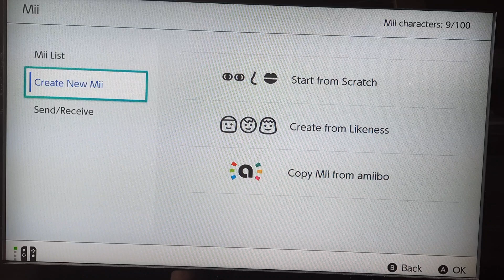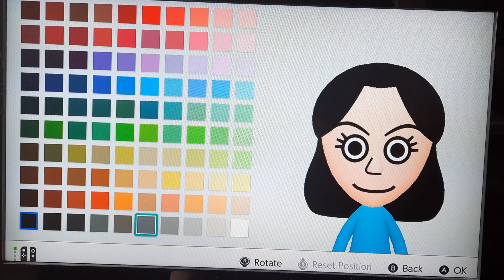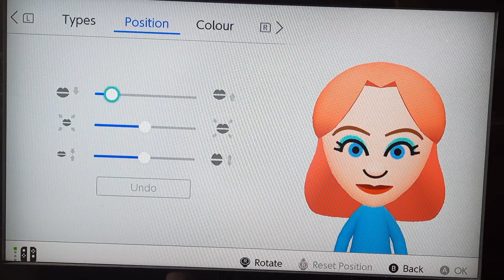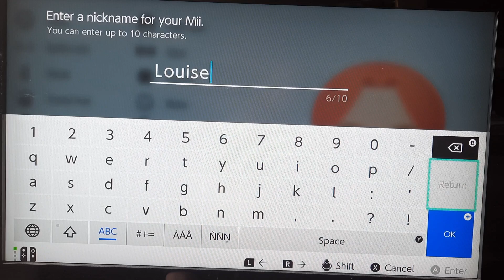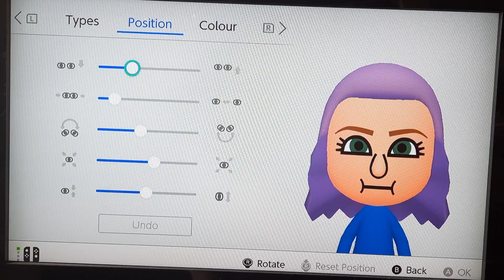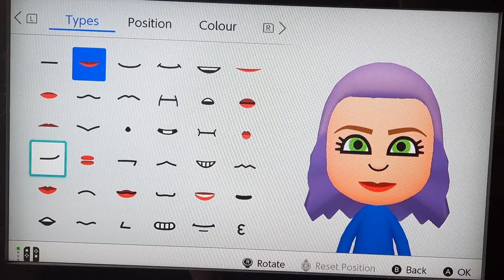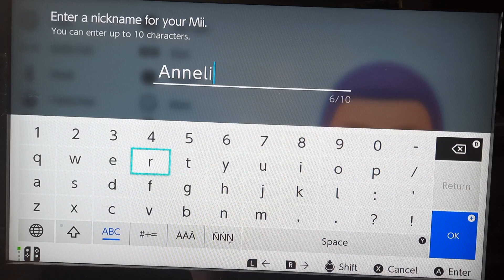Skapar Miis På Switch Part 3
Idag skapar jag 2 kvinnor.